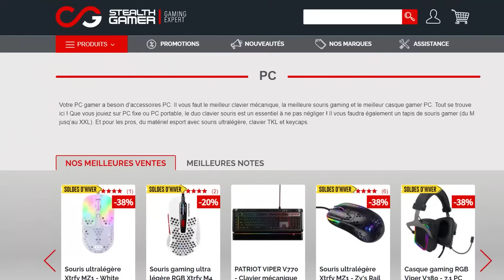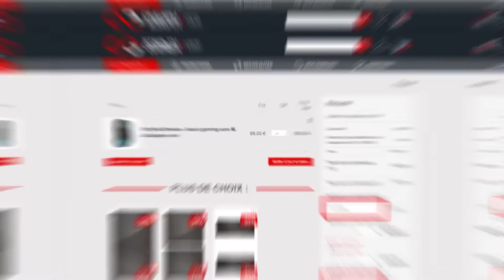La PLUS GRANDE "TOWER CHALLENGE" du ZOMBIE... IMPOSSIBLE en SOLO 😭 | Custom Zombie #486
🔥 Stealth Gamer, le matériel Gaming au meilleur rapport Qualité / Prix (-5% avec le code "FLAPIX5")
/ Collaboration nom rémunérée /